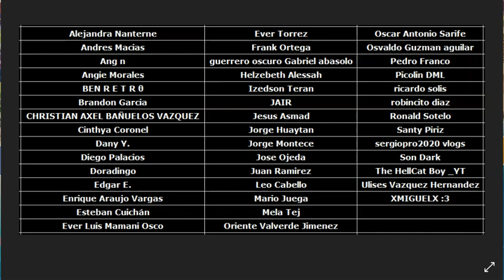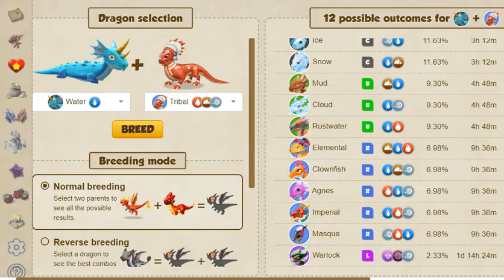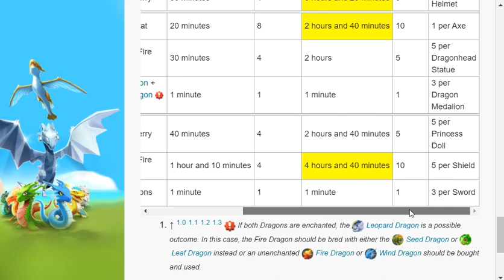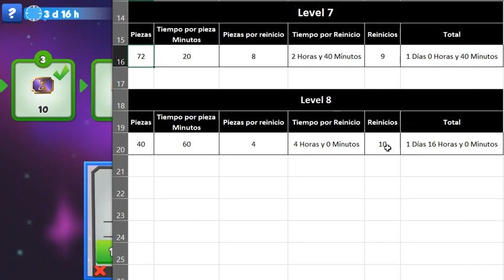Dragón de Hechicero ⭐Dragon Mania Legends 221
Video de Dragon Mania Legends con:

Evento de Divinidad Final : Capítulo 4 de 4

Cofre de Divinidad
-Dragón de Crono Poseidon
-Dragón de Seth
-Dragón de Caldera
-Dragón de Cuchillaférrea
-Dragón de Seducción
-Dragón de Símbolo

Guerrero de Algas
-Pases de Divinidad
-Dragón de Kelp

Ascenso de Cronos
-Crono Definitivo

Mazmorra Eterna
-Dragón de Envidia
-Dragón de Primavera

Pase de Maestro de Dragones
-Dragón de Apolo

-Dragón de Fénix

-Dragón de Hechicero

-Dragón de Lunares